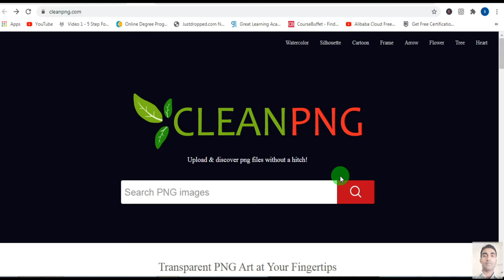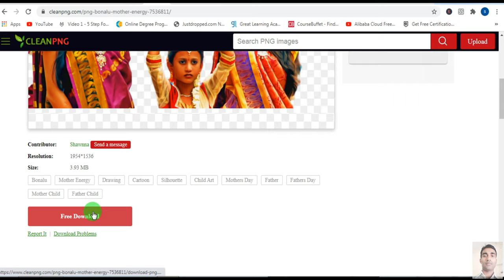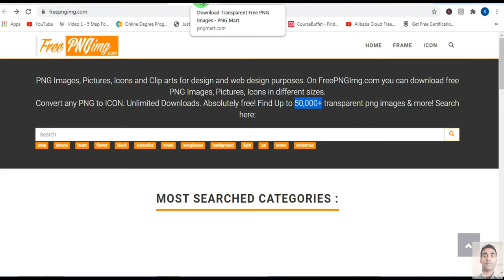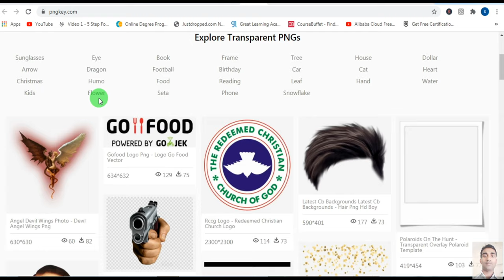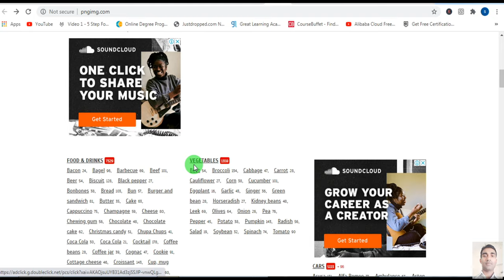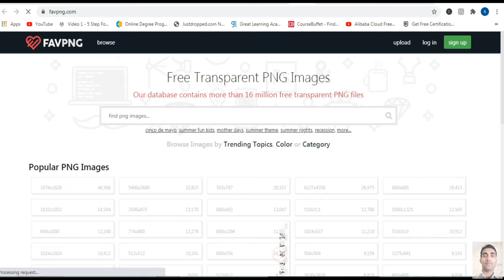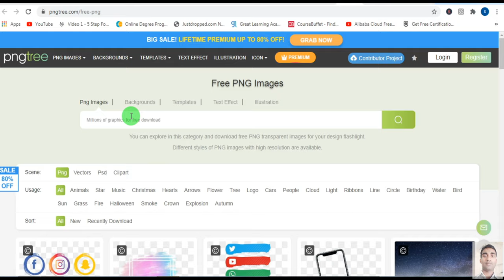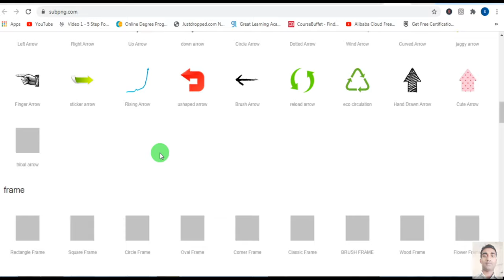Free PNG Files Websites - Download Free Anythings in PNG transparent background DIGITALSANTOSH 2020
Free PNG Files Websites - Download Free Anythings in PNG